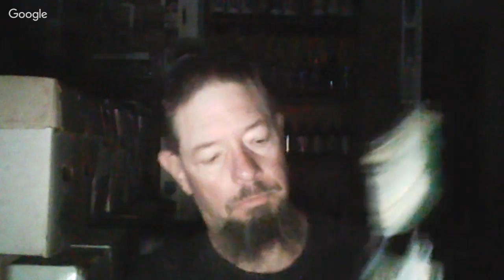Inver House Green Plaid vs. Piperdean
A "dawn busters" taste challenge! Both are 80 proof, aged 3 years, Sazerac Co. brands, and bottled in the USA.

Inver House Green Plaid- introduced in 1961. Bottled, in Illinois.

Piperdean- introduced in 2016. Bottled, in Kentucky, by Sazerac Co., for Albertsons stores.